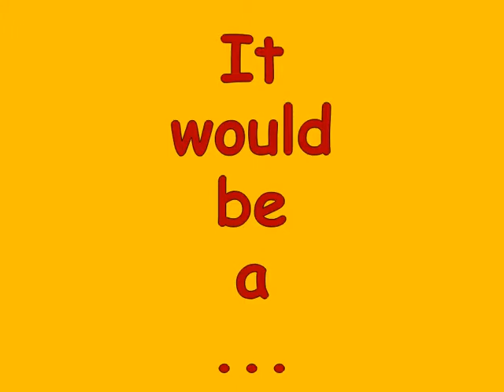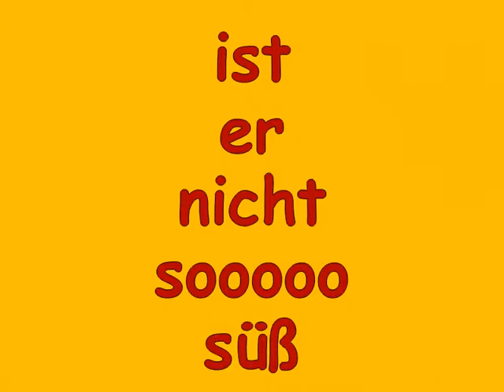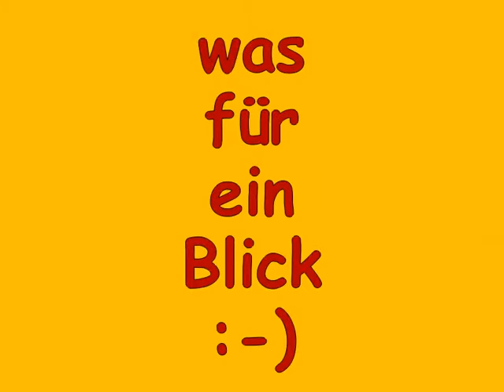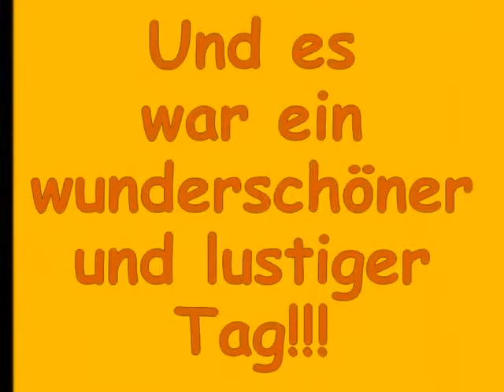it would be a happy day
...es waren echt lustige tage ;-)